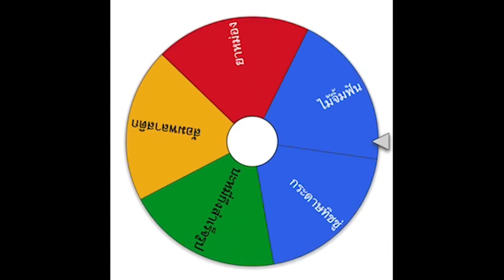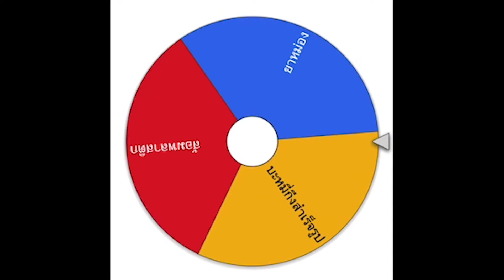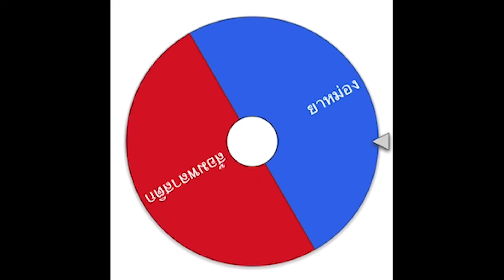THE X Review EP.1 ตอน การเริ่มต้นสำคัญเสมอ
รายการที่จะพาทุกๆคนมาชมการรีวิวของสมาชิก THE X ว่าจะมีความกาวและแถกันได้ขนาดไหน